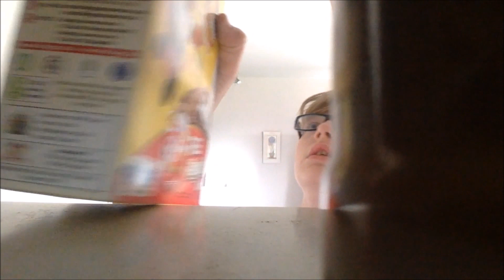Vlog Number 22 : A Day Off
Hi there

Welcome to the home of A.K Vlogs youtube channel my name is Adam Kay.

I hope you enjoyed the video and if you did please be sure to drop a like and if you are enjoying most of my videos why not SUBSCRIBE its free.

I hope you enjoyed the video and dont forget to come back tomorrow for another video.

I Created this channel in december 2015 and i have set a goal of 300 subscriber by the end of 2016 and by the way i'm not doing this for the subscribers,views or even money i just want people to enjoy the content that i make and for me to enjoy making videos for you wonderful people

Thank you for your time it means alot to me.